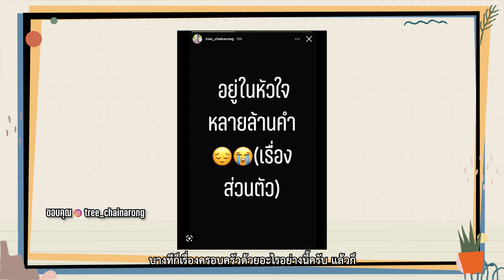ตรี ชัยณรงค์ คนแบกโลก แคร์ไปซะทุกคน เลือกทางออกแบบไม่คาดคิด | ตีท้ายครัว